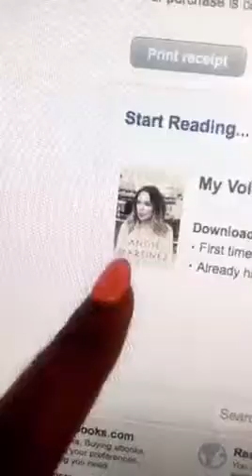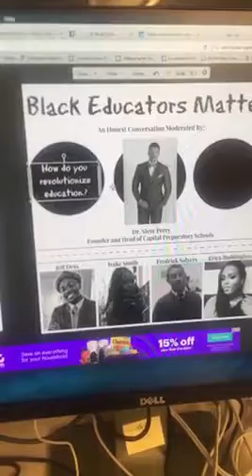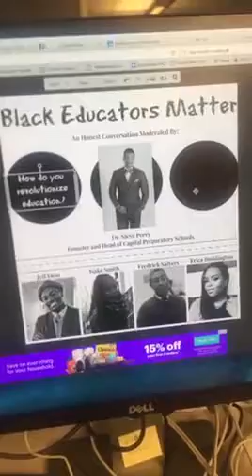Regular Schmegular Degular Day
It's a regular day except I have two shoots with Centric, I'm on Wendy Williams talking about Cardi B and someone steals my lunch.